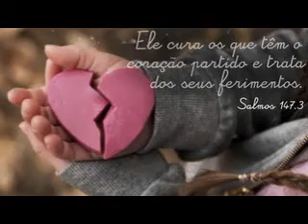Perto De Ti Quero Estar !